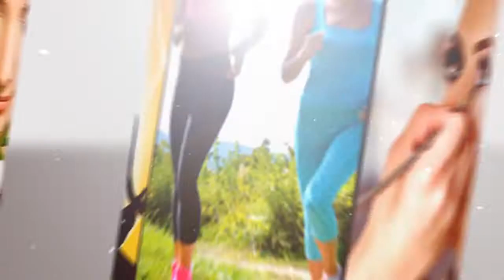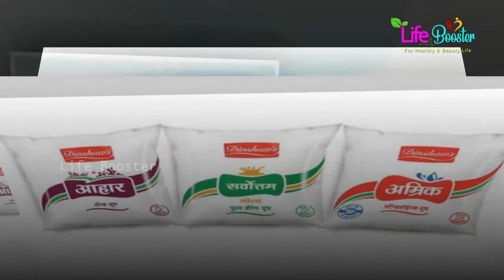Which is better in terms of higher nutrient value cow's milk or buffalo's milk?